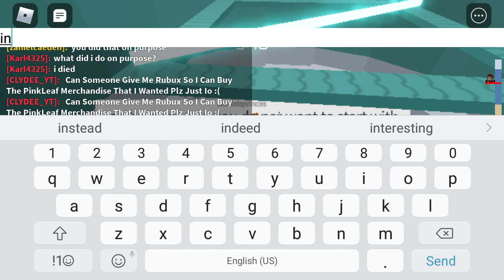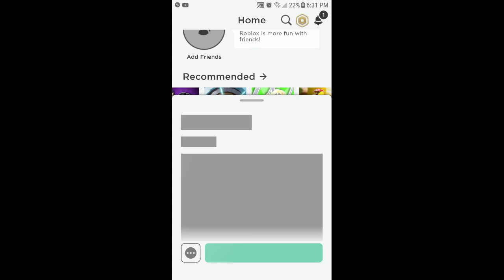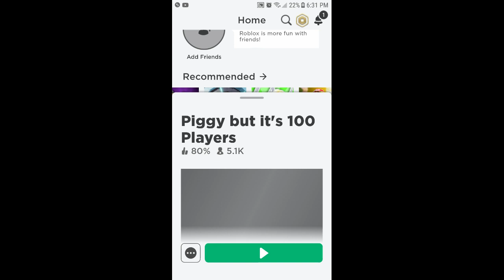June 12, 2020